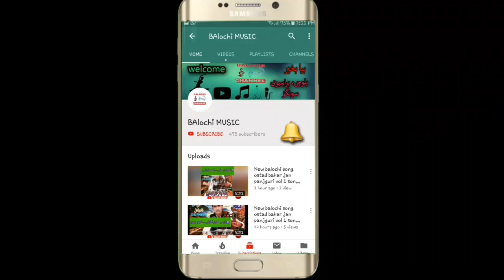New brahvi songs 2020 || new brahvi songs noor hayat vol 38 part 15,16 best songs of noor hayat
السلام علیکم روستو !
مزید آچھی آچھی ویڈیوز کے لیے ہمارے چینل کو سبسکراہب کریں اس چینل میں آپ کو تمام بلوچی براہیوی شاعر کے سونگ مل سکتے ہے،